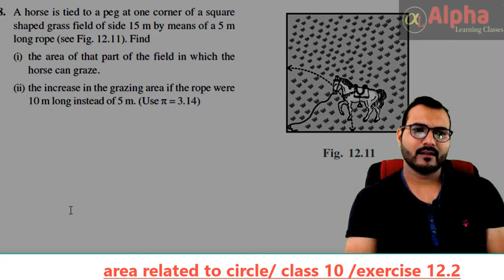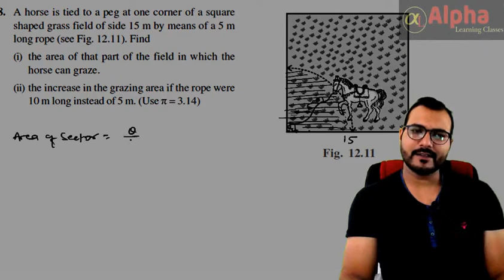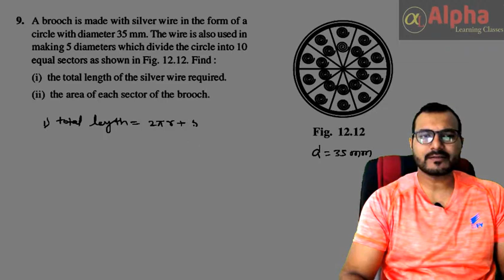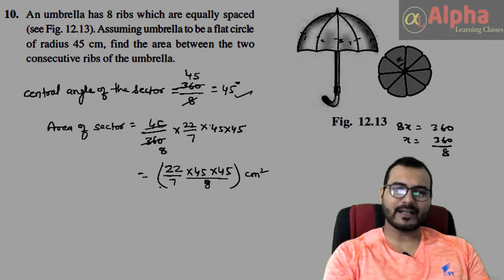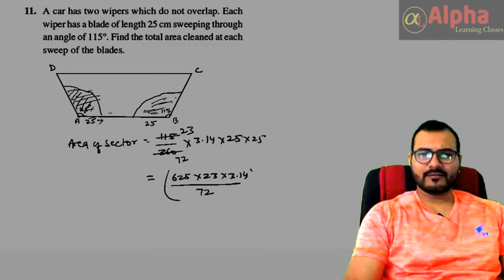Area related to circle class 10 | Ex12.2 -part3 | Ncert solution | Alpha learning classes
Area related to circle class 10
Ex12.2 -part3-Ncert solution